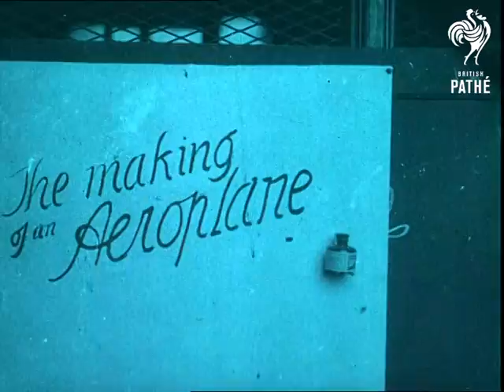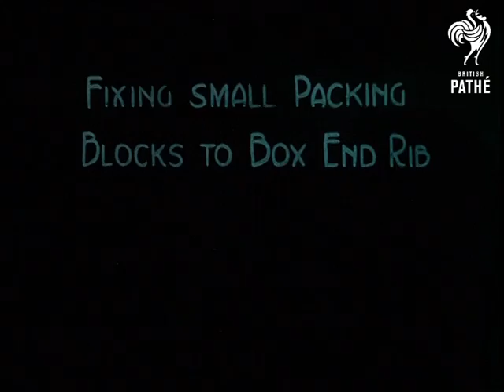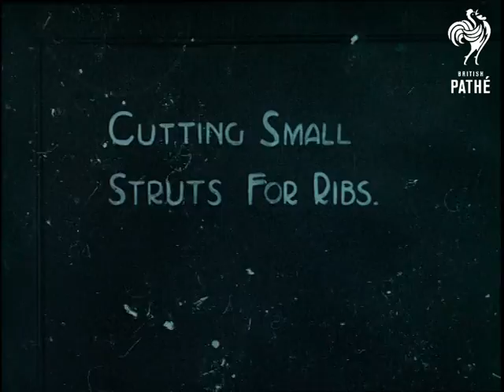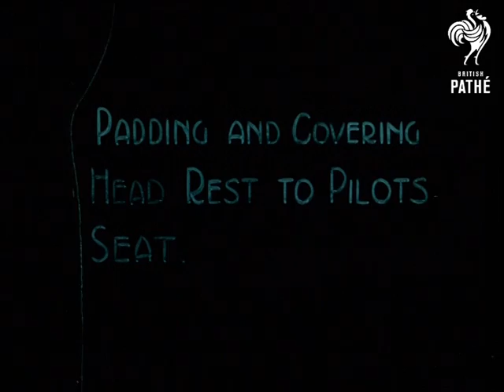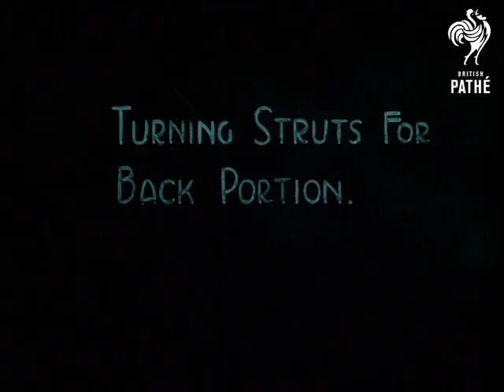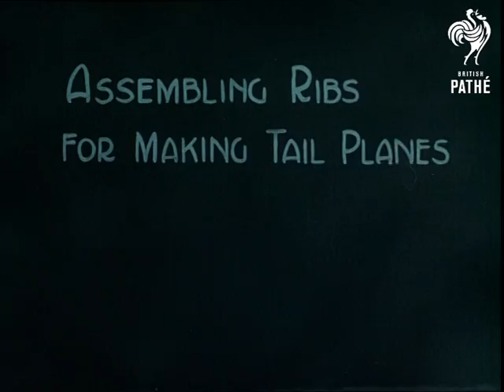The Making Of An Aeroplane (1920-1929)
Dark green tint on intertitles, slight pink tint on images.

Man writes film title on a piece of white paper: "The Making of an Aeroplane."  Shots of a biplane taxiing along.

Intertitle: "View of Woodworking Shop - The Austin Motor Co. Ltd Longbridge."  Men and women work in the factory assembling wing of plane.  Various shots of wood being screwed and hammered into place by men and young boy apprentices, sawing, measuring etc.  Women are seen working in the background.

"Fixing small packing blocks to Box End Rib."  Processes seen in C/U.  Woman working.  C/Us of woman filing metal.  Men work at a lathe.  Small struts are cut to make "ribs."  A piece of wood (or metal) is "rounded".  Pieces of wood are fed through a machine by a young boy.  Ribs are painted to "resist weather and dope."  Tape is stitched on to fuselage covers.  C/U of Singer sewing machine with fabric being fed through.  The fuselage is wired.  Two women work together, they chat and one smiles.  The wing tie rods are assembled.

A man sips a cup of tea on the factory floor before getting back to work.  Tapes are glued onto the struts.  Top shot of the factory canteen full of workers.  Struts are screwed to the body of the plane.  Eyelets are put in fuselage covers.  C/U of woman's hands as she works an eyelet machine.  The pilot's seat head rest is padded and covered.  C/U of woman nailing and trimming leather of seat.  Struts are turned on a lathe.  C/U of this.  End of spars are turned, again in C/U.  Women working - one smiles and look at the camera.  Ribs for the tail planes are assembled.

Note: nice shots of many processes involved in making a biplane structure.  Lots of good shots of women working.
 FILM ID:3477.03